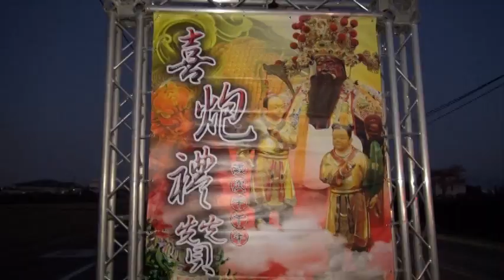492新竹三子壇片頭